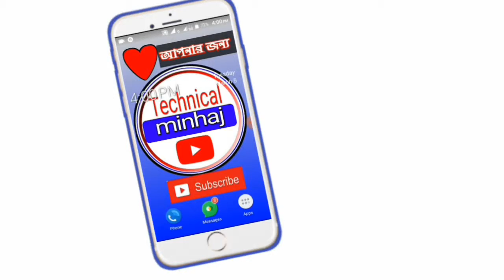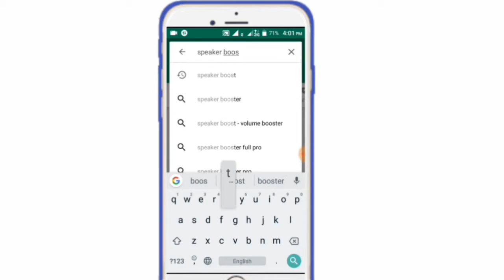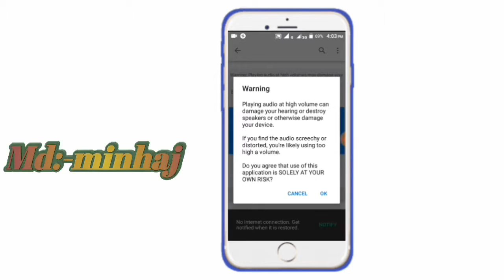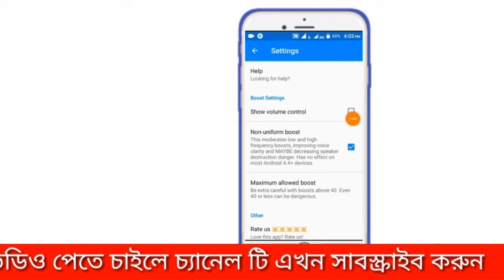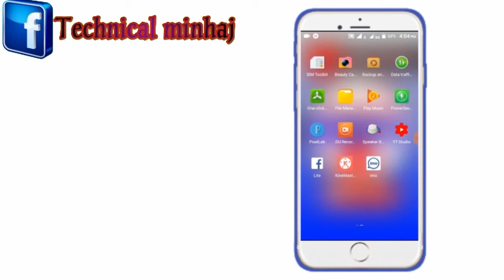🔊Give your speaker twice।। আপনার স্পিকারকে দ্বিগুণ করে ফেলুন।speakerbooster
Soicial media

.,. Howhe viewers? Hope you are good for my channel. If you want, you can make my channel much bigger. Hope you will make me bigger than you. I try to give you a good time. Turn it onI can search for my channel Technical Minhaj, Md. Minhaj, Technically Video, Logo Maker, etc. After all, the video must be commented afterwards. Everyone will be good to be good, God Hafiz will be healthy